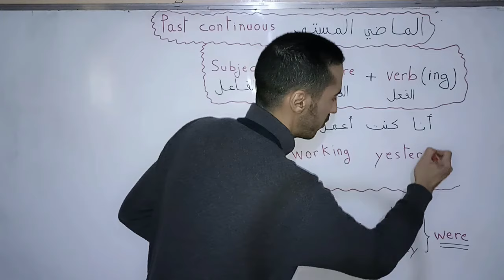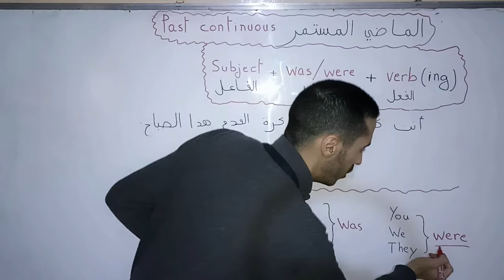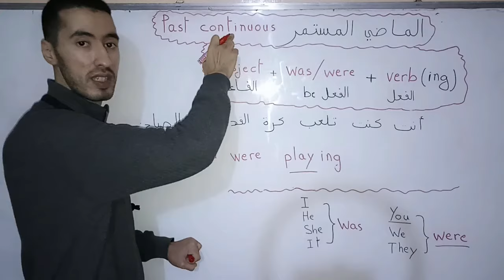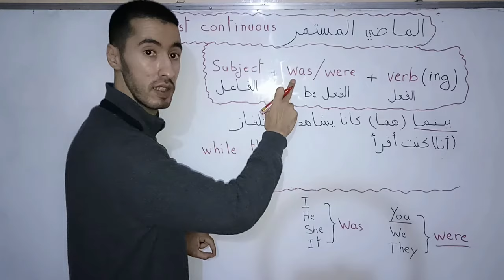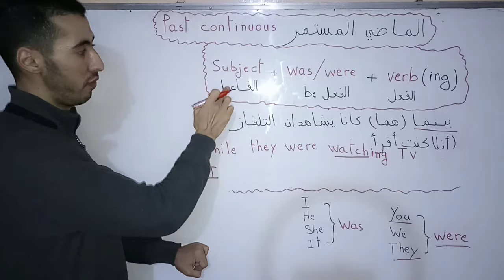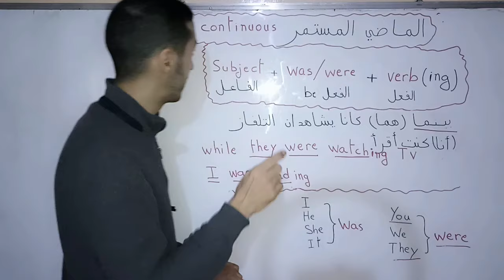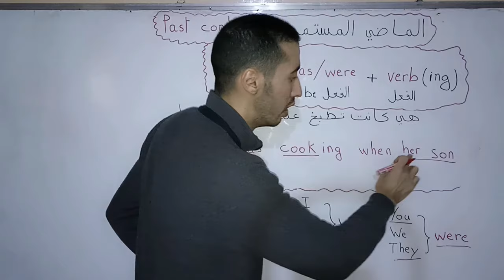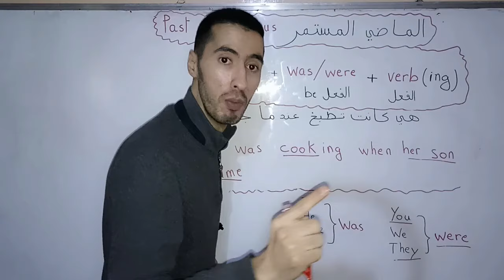Past continuous الماضي المستمر